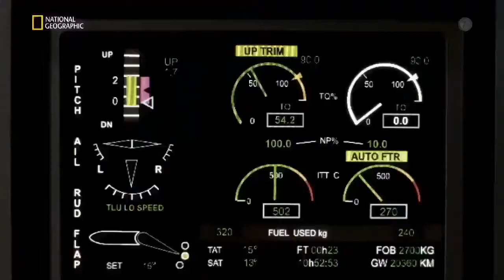Air Crash Investigation Special Report - Heat of The Moment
When aviation decisions are made in the heat of the moment, even minor issues can have fatal consequences. A dashcam captures the horrific crash as a Taiwanese airliner nosedives into a river. Warned of a problem that doesn't exist, a KLM crew inadvertently sparks a cascade of deadly errors. And, for a revolutionary new spacecraft, a split-second decision spells a supersonic disaster.